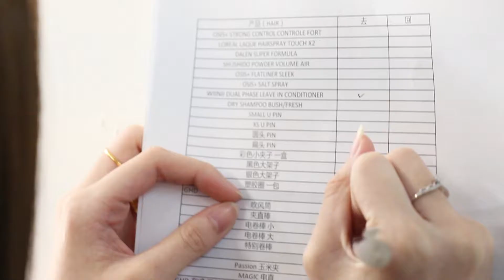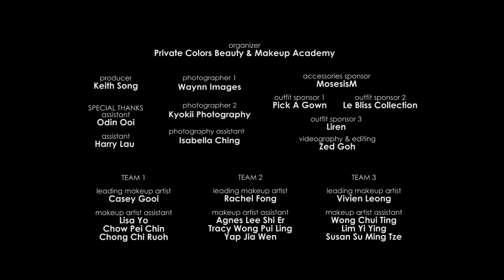Project Photoshoot Trip @Sekeping, Serendah 25.6.18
🌸What a fabulous experience for students to participate in real project photoshoot 📷 outside of the academy! Get to learn something out of your theoretical textbook, be one involve in the team, observe, and experience becoming a professional makeup artist!

Organizer: Private Colors Beauty & Makeup Academy
Producer: Keith Song

Photographer 1: Waynn Low Waynn Images
Photographer 2: Kyokii Photography
Photography Assistant: Nyanko Isabella

Videography & Editing: Zed Goh

Team 1
Leading Makeup Artist: Casey Gooi
Makeup Assistant: @lisa yo @chowpeichin @chongchiruoh

Team 2
Leading Makeup Artist: Rachel Fong
Makeup Assistant: @agnes lee @Jiawen Yap @tracy wong

Team 3
Leading Makeup Artist: Vivien Leong
Makeup Assistant: @wong chui ting @lim yi ying @suzan su

Special Thanks to: Odin Ooi @harry lau